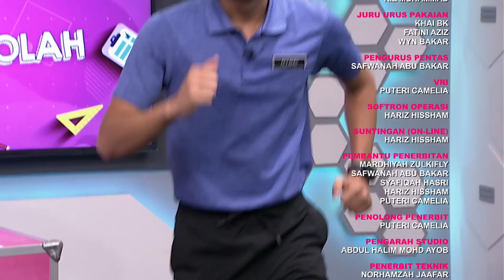PRASEKOLAH 2022 Q3 Q4 EP 28 KREATIVITI & ESTETIKA JOM BALIK RUMAH